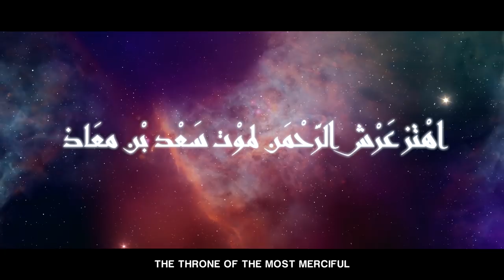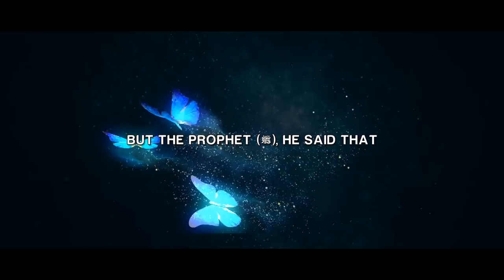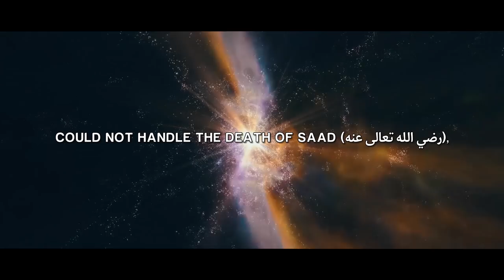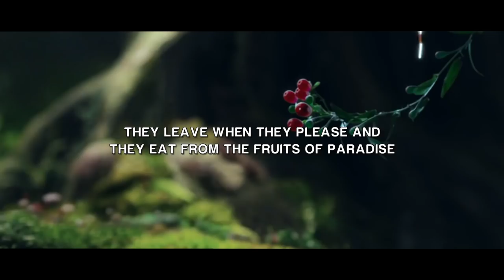Why The Throne Of Allah Shook! - Omar Suleiman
Speaker: Sheikh Ustadh Omar Suleiman